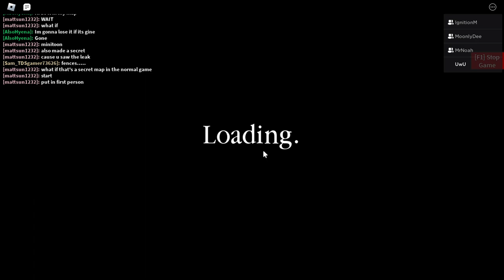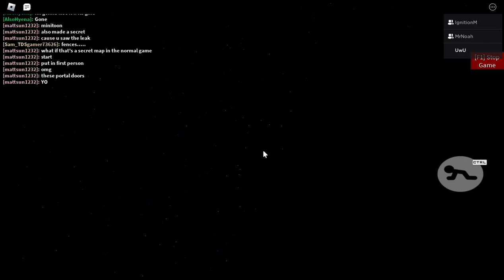EVERYTHING NEW IN THE NEW BUILD MODE UPDATE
SO, IN THIS video, i talk about everything new in the build mode update, including breakout mode, the new artillery, portals, intro cutscenes and so much more.

Anyways, I mainly do Content on Roblox Piggy Build Mode. Some of my most notable works have been the FNAF Security Breach in Build mode remake, which was a team of people who I often make videos with. I've also done many Build Mode Tricks, such as timers and codes (Future video btw).